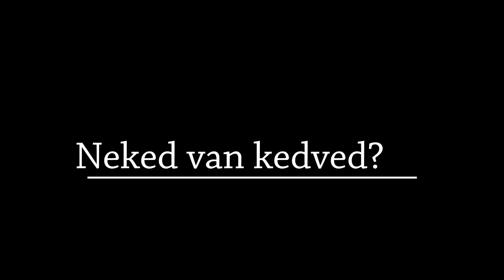Marosvásárhelyi Passió 2019 - "A kakas magyar hangja"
Igen, 2019-ben is lesz Marosvásárhelyen Passió!

A Jóisten 2014-ben kezdte írni ezt a történetet Marosvásárhelyen, és azóta már összesen 123 fiatal kapcsolódott bele a szolgálatba. Mindegyikük története egyedi és őrzi Isten ujjlenyomatát. Ez a gyöngyszem különlegesen kedves nekünk. :) Fogadjátok szeretettel!

Az idei év első találkozása február 27-én, szerdán este 8 órától lesz a Deus Providebit Házban.

Téged is várunk közénk! :)

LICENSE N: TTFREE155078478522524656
FREE CC LICENSE